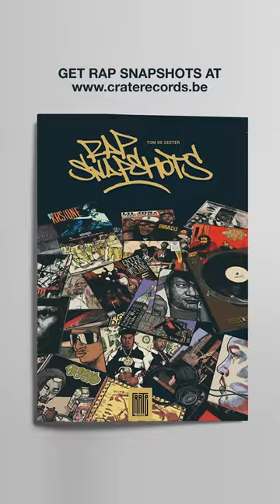The Treacherous Three & Grandmaster Caz - Rap Snapshots 1981-1982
In Rap Snapshots Tom De Geeter takes you on an illustrated journey through the history of hip hop from his recordstore Crate Records. On this episode we explore the years 1979 and 1980 with tracks from The Treacherous Three and Grandmaster Caz 🤝📀🕊️ Follow 👉 @369Maestro  @KoolMoeDee  🎬

The Treacherous Three - Feel The Heartbeat (1981)
Another early classic,
featuring memorable verses
from Kool Moe Dee, L.A.
Sunshine, and Special K. With
its funky beat, the track is
a testament to the group’s
innovative rhymes, laying the
groundwork for the complex
rhyme schemes that would
become a hallmark of hip-hop.

Grandmaster Caz - Wild Style Subway Rap (1982)
I chose this song from the influential 1983 documentary film “Wild Style” for its haunting melody line. Such a great beat. Grandmaster Caz’s intricate rhymes vividly capture the essence of New York City’s subway graffiti and breakdancing culture.